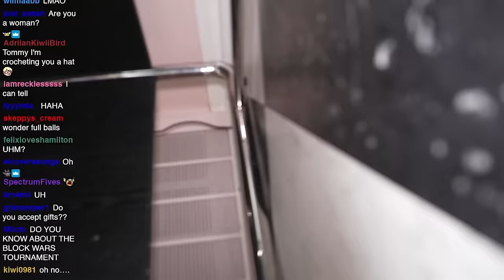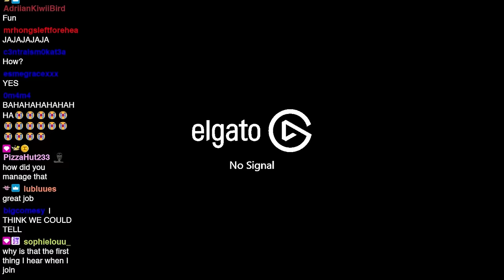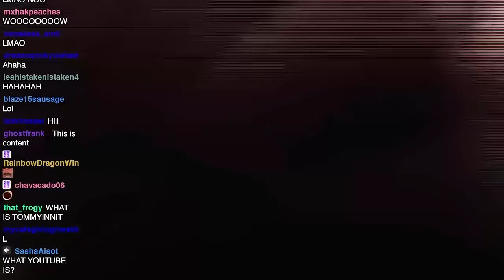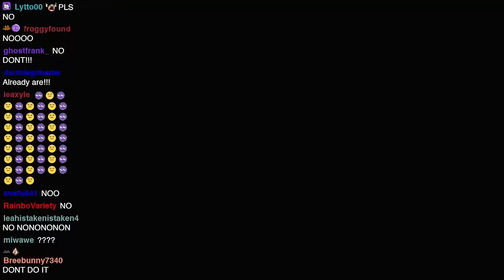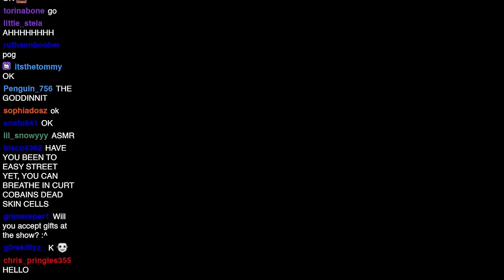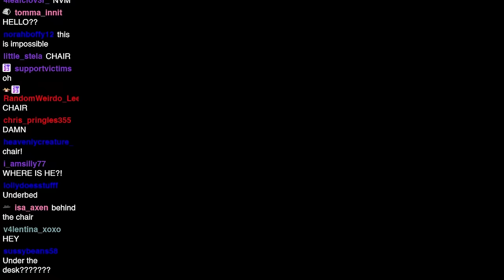I'm Back.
HOW TO BE A BILLIONAIRE TICKETS ARE ON-SALE NOW.
GET AT IT MY FELLOW AMERICANS!

Channel managed by @TedsAttic